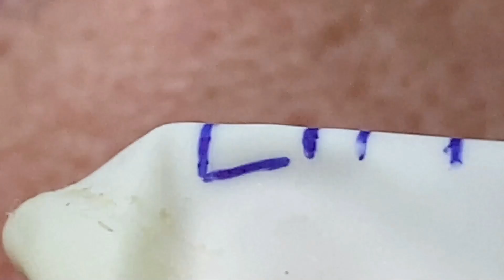الجمال هو في عين الناظر 146